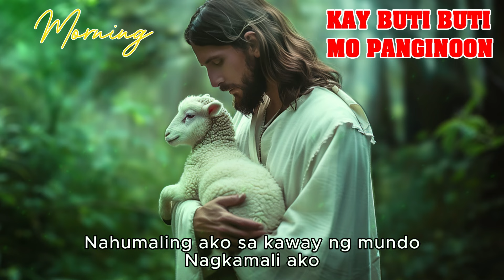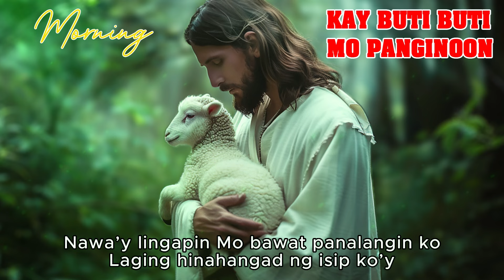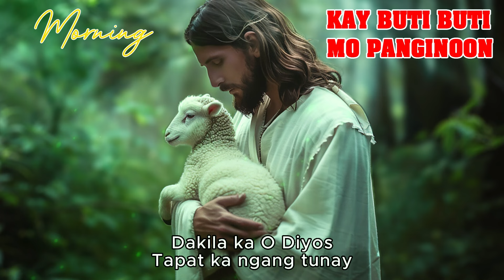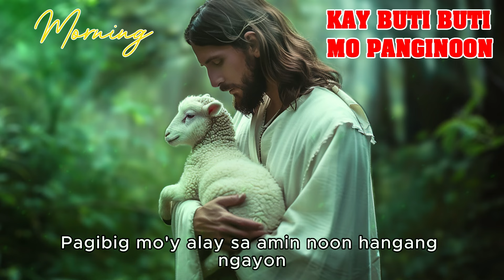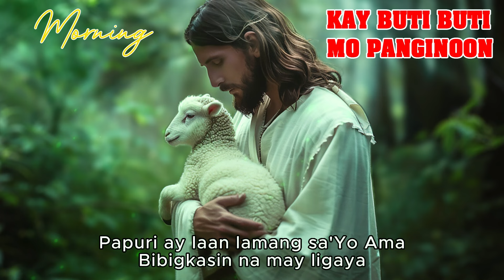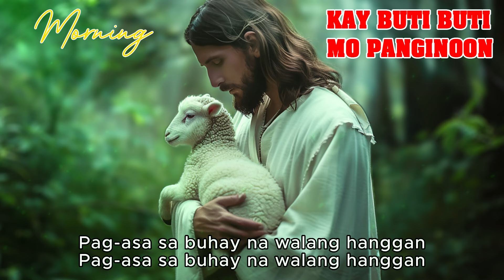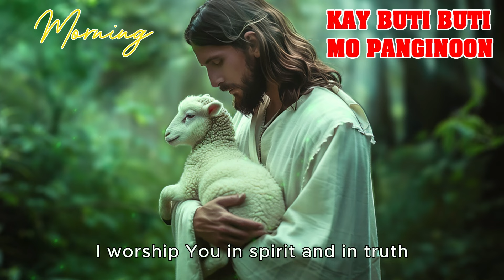Best Tagalog Christian Early Morning Praise And Worship Song 🙏 Tagalog Worship Nonstop 2024 Lyrics